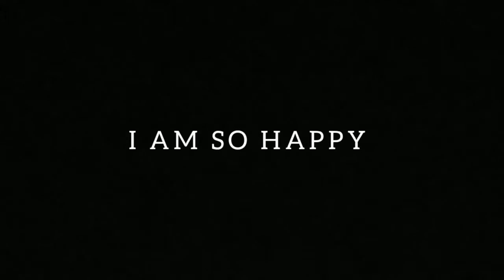My First Field Reporting in PLM!! | Angelica Ignacio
All thanks!! Godbless us all.